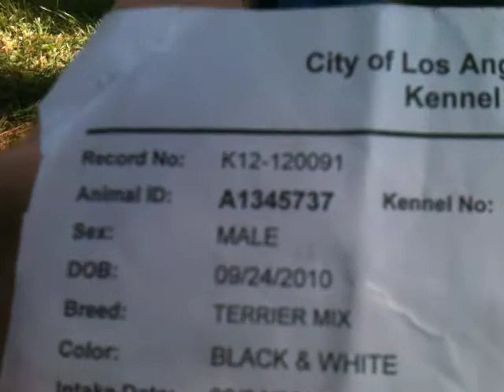Louie A1345737 Male 2 yrs. Terrier Mix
Louie  A1345737 Male 2 yrs. Terrier Mix. Wonderful little dog. Very very gentle. Cute scruffy white beard. Good with dogs and kids.  Meet/Adopt at the SOUTH L.A. Shelter: 3612 11th Ave.